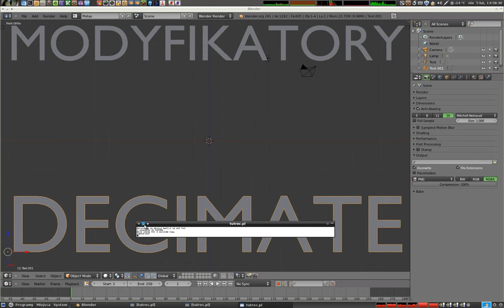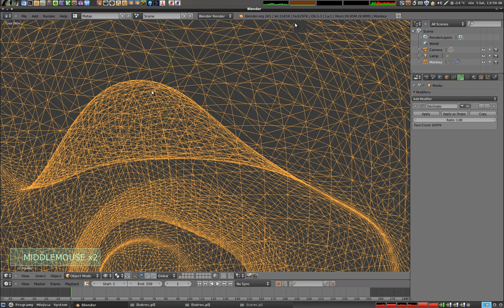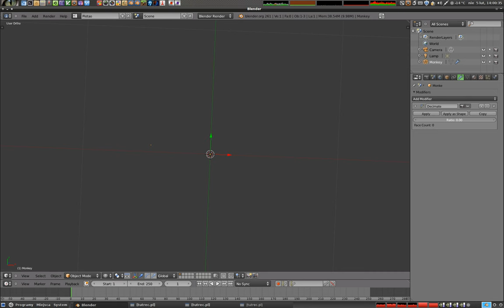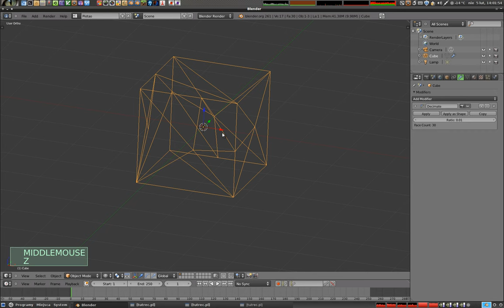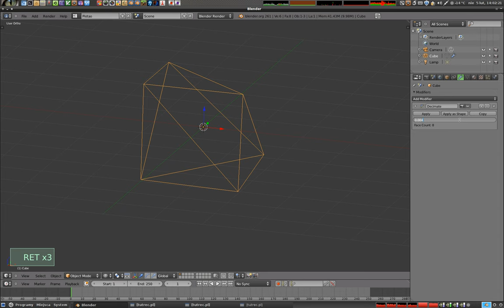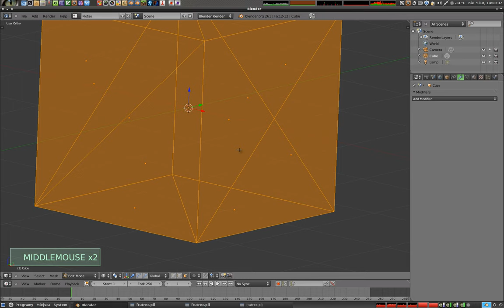Polski Kurs Blendera - modyfikator decimate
W tym materiale przedstawiam mniej znany modyfikator, mianowicie decimate. Jego zadaniem jest zmniejszanie liczby wierzchołków w meshu, przy jednoczesnym zachowaniu kształtu, więc sprawa całkiem nietrywialna. Używam go jednak rzadko, ponieważ zmienia topologię na siatkę trójkątów. Więcej tutoriali znajdziesz na zapraszam!